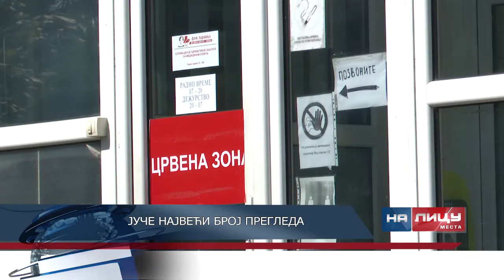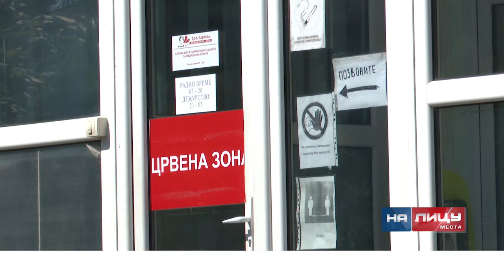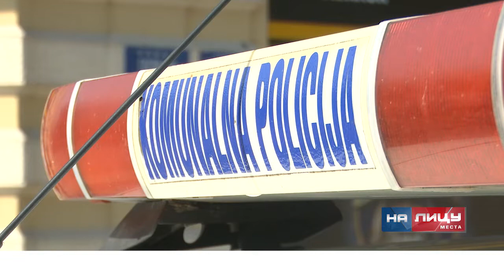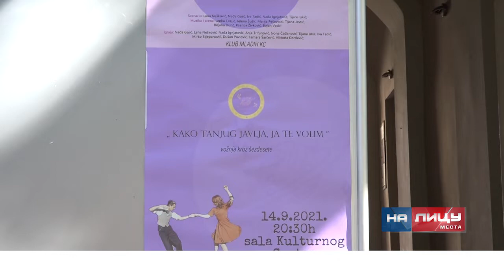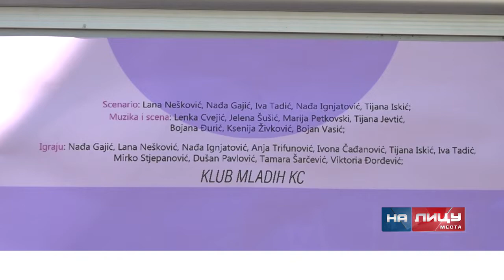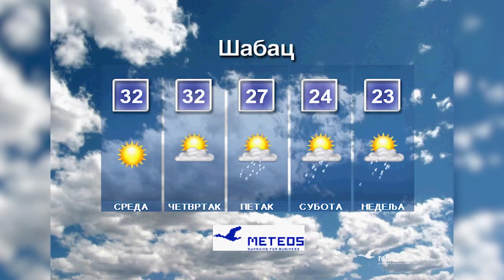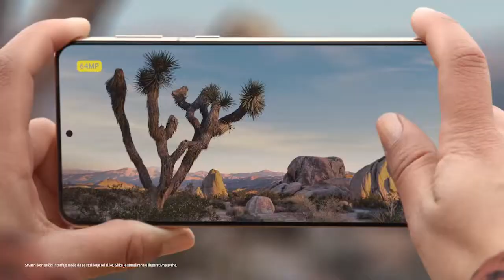Informativna emisija "Na licu mesta" utorak 14.9.2021.